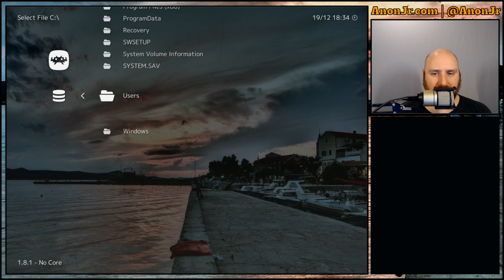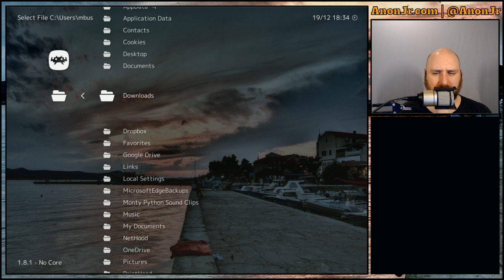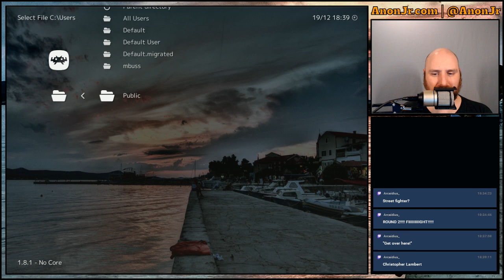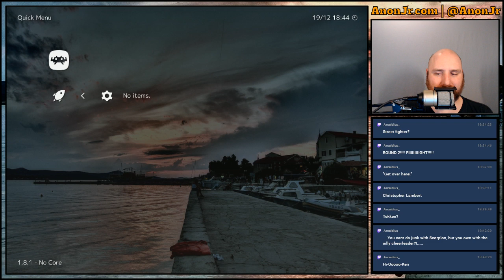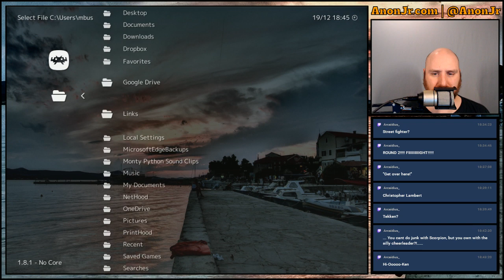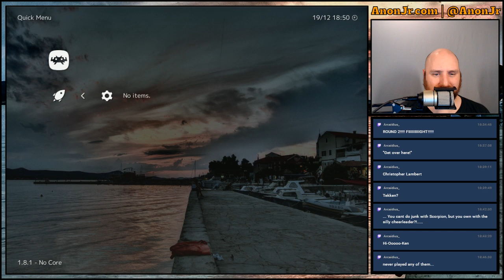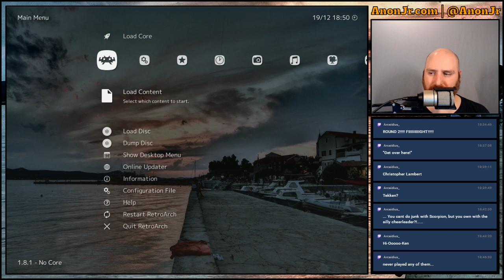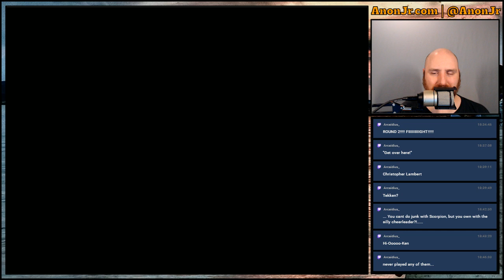Games Revisited Interludes (SNES Edition): Fighters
We're continuing the look back at the "Games of My Youth", this time going through some SNES games and a fun little sojourn through the 1990's. Today we go through some fighters and early shooters, starting with the arcade and party classic Mortal Kombat, then the equally fun and popular Street Fighter II. Then we look at two early First Person Shooters (FPS) that started it all - the great granddaddy of them all Wolfenstein 3D, and the eternally loved Doom.